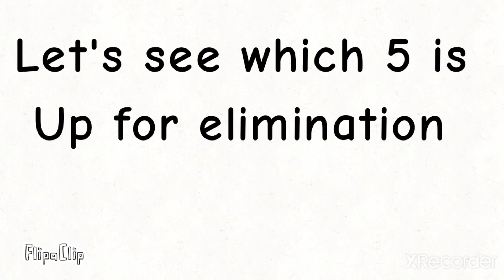Another RCVV 55